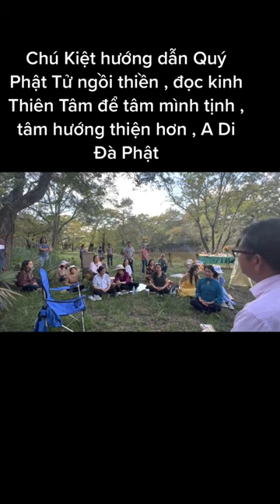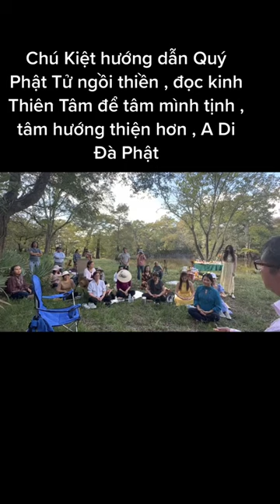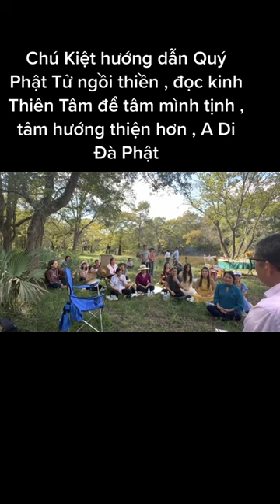Ngô Tuấn Kiệt clip mới nhất - Chú Kiệt hướng dẫn Quý Phật Tử ngồi thiền